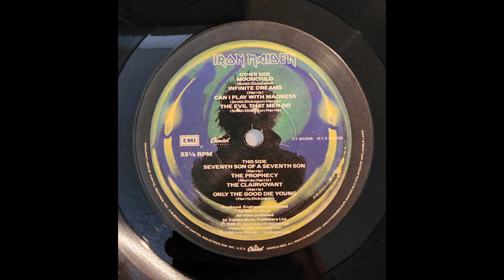B2 The Prophecy - Iron Maiden – Seventh Son Of A Seventh Son 1988 Vinyl Rip HQ Audio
B2  The Prophecy
Iron Maiden – Seventh Son Of A Seventh Son - Vinyl Lossless Full Record Album Rip High Quality Audio Original US Specialty Records Pressing in HQ - Full 1988 Album Playlist
Ripped from original vinyl record album out of my collection in high quality lossless format - HQ Audiophile RIP - Not a Remaster! 96000Hz/32 bit float rip, lossless encoding prior to upload

click like

A1  Moonchild
A2  Infinite Dreams
A3  Can I Play With Madness
A4  The Evil That Men Do
B1  Seventh Son Of A Seventh Son
B2  The Prophecy
B3  The Clairvoyant
B4  Only The Good Die Young